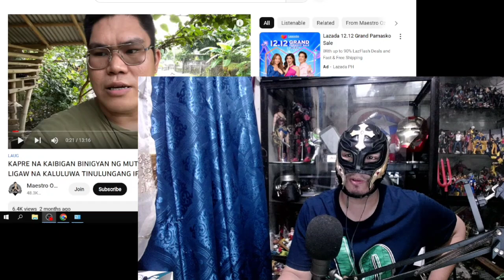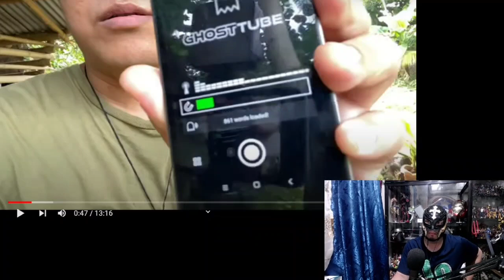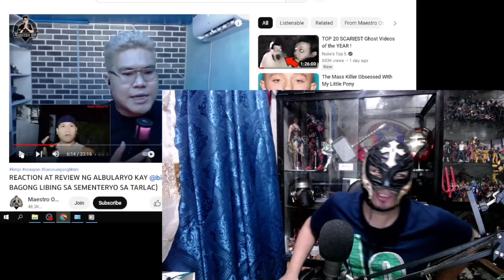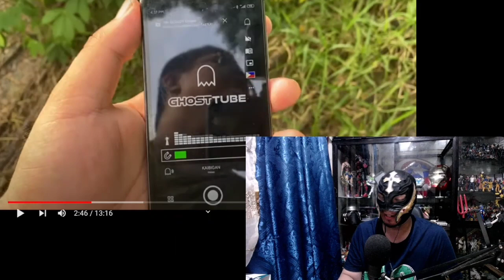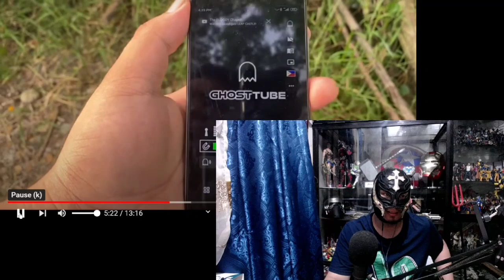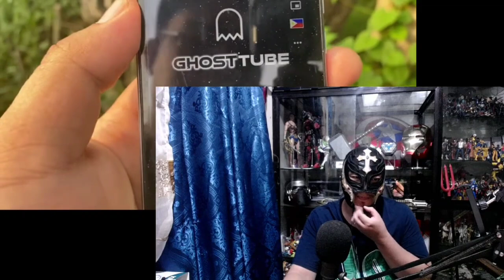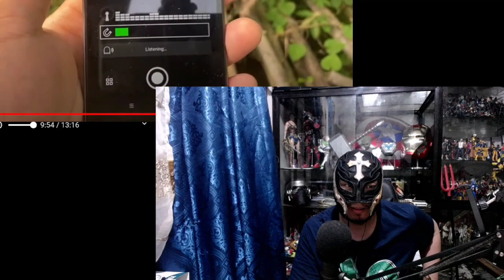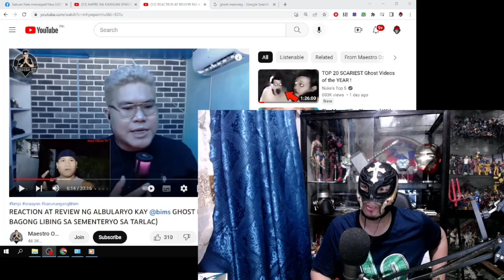Budol o hindi?